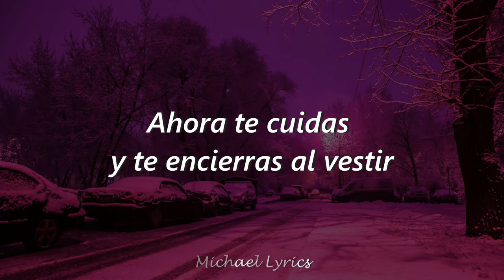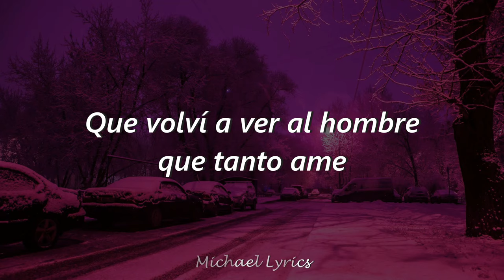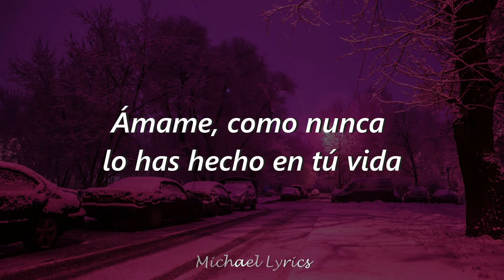Guillermo Dávila & Kiara - Tesoro Mío | Lyrics/Letra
Amo escuchar esto por las noches frías